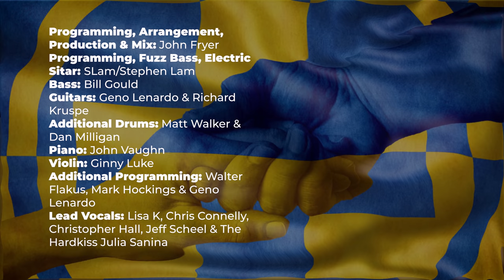Lifeline International "ComeTogether" - Alternative Music Community Rallies Together To Aid Ukraine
Alternative Music Community Rallies Together To Aid Ukraine
Releasing A Cover Of The Beatles “Come Together”
To Send a Message Of Unity And Hope To People Around The World

All Proceeds Donated To UNICEF

A supergroup of Talent – Called Lifeline International – Includes Members Of
Rammstein, Faith No More, Stabbing Westward, The Hardkiss (From Ukraine), Gravity Kills, and Lisa K

COP International is pleased to announce the release of “Come Together (We Will Stop You),” a new single by the supergroup Lifeline International that features an all-star lineup of alternative rock musicians.

Created as a “mission of humanity” to help the millions of people who are suffering in Ukraine and beyond, this modern spin on The Beatles’ classic “Come Together” is the brainchild of COP International Records founder Christian Petke and the legendary music producer John Fryer.

“This song is a simple and direct message to the millions of people who are currently suffering in Ukraine and beyond,” said Petke. “You are not alone. We see you.”

Added Fryer, “I’m shocked, stunned, dismayed, angry, horrified, and saddened by the situation in Ukraine. I don’t how one man’s insane ego can cause this much death and destruction.”

Geno Lenardo says "As soon as John Fryer called me about playing guitar on "Come Together" for Ukrainian relief and UNICEF I was so activated and energized to participate and help in any way I could. I'm extremely grateful for my musical friends who stepped up to participate.”

The idea of recording a song for this purpose immediately resonated strongly with many of the musicians who were asked to participate. Vocalist Chris Connelly (solo artist/Ministry/Pigface) wanted to be a part of “Come Together” so badly that he recorded and sent his vocals for the song within 24 hours of receiving the instrumental track, despite fighting COVID-19 at the time. “The establishment has failed the people and acted like a spoiled child with a box of matches and a Slurpee cup full of gasoline,” said Connelly. “We musicians will do what we do best, COME TOGETHER and play LOUD! We will carry the torch. Not because it's ‘trendy,’ or we are ‘draft-dodging longhairs,’ but because it is the right thing, and it is what we HAVE!”

Jeff Scheel from Gravity Kills added, “As an American, and a citizen of the world, I initially felt like I didn’t have the means to make a difference all by myself. But contributing to this project feels like a way that I can truly help the people around the world who are suffering.”

The full list of contributors on “Come Together (We Will Stop You)” is as follows:
John Fryer (Black Needle Noise)
Chris Connelly (solo artist/Ministry/Pigface/The Joy Thieves)
Bill Gould (Faith No More, Brujeria, Wayne Kramer’s MC5)
Richard Kruspe (Rammstein)
Jeff Scheel (Gravity Kills)
Christopher Hall & Walter Flakus (Stabbing Westward)
Mark Hockings (Mesh/blackcarburning)
Rodney Orpheus (The Cassandra Complex)
Roger Miret (Agnostic Front)
Geno Leonardo (ex-Filter)
Lisa K (Basement Jaxx, The Bellrays, The Crystal Method)
Matt Walker (Filter, The Smashing Pumpkins, Garbage, Morrissey)
The Hardkiss (award-winning Ukrainian band)
Lukas Rossi (“Rockstar: Supernova” winner)
Ginny Luke (recorded with Britney Spears, Black Eyed Peas, Will.I.Am, Foo Fighters, Snoop Dogg, Dave Matthews Band, Stevie Wonder and more)
John Vaughn (TV and Movie scores)
Talon Majors
Eric Tomes (Awaiting Eli)
Mari Kattman - (Mari Kattman /Helix)
Stephen Lam & Th3Count (Deathline International)
Diana Noir (Junksista)
Dan Milligan & James Scott (The Joy Thieves, The Burying Kind)
Ania Tarnowska (I Ya Toyah, The Joy Thieves)
Yvette Winkler (Vaselyne, Black Needle Noise)
Jim Semonik (Red Lokust)
Steven Archer (Stoneburner, Ego Likeness)
Tom Berger (Johnny Tupolev)
Joe Virus (Solemn Assembly)
James & Michelle Perry (Ashes Fallen)
Sean Hazebruck  (Sick Jokes)
GW Childs IV (GW Childs IV)

THE E-MEN PEACE CHOIR
Directed by Matt B Thorns
Daniel Cartes
Rod Saez Chavez
Soledad Cáceres
Marisol Calderón
Cesar Reyes
Matt B Thorns